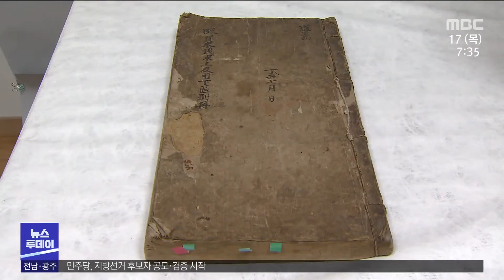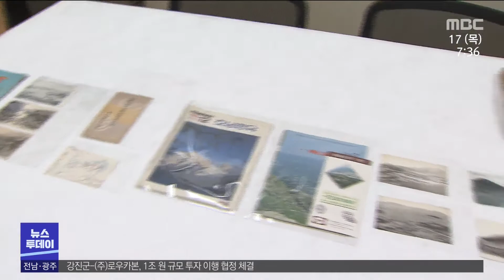시립박물관 건립 앞두고 '유물 수집'에 주력[목포MBC 뉴스투데이]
여수시립박물관이
오는 2024년 개관할 예정입니다.

박물관에 전시, 소장할 유물을 수집하고 있는데,
지난해이후에만 5천점 가까이 늘어
만2천 점을 넘어섰습니다.

◀ＶＣＲ▶
정조 19년, 1795년에 왕명으로 간행된 이순신의 유고전집인 충무전서는
이순신 장군이 작성한 장계와 난중일기 등이 수록된
총 14권의 귀중한 임란 자료입니다.

1885년 거문도 사건 전후, 1년 반동안 작성된
영국군 수병의 항해일지와
당시 영국에서 발간된 잡지 '더 그래픽'의 한 페이지는
거문도 주민들의 삶을 엿볼 수 있습니다.

19세기말에 일본에서 편찬된 소설, 회본태합기는
토요토미 히데요시의 일대기를 다룬 84권의 책자가 나무상자에 담겨 있는데,
임란의 장면을 묘사한 삽화가 많이 수록돼 있습니다.

1887년 삼일포, 소라포 등, 순천부에 속해 있던
여수지역 진휼미 등의 지출내역을 상세히 기록한 장부는
지역의 역사가 고스란히 담겨 있습니다.

지난 2019년부터 여수시가 본격적으로
지역과 관련된 유물을 구입하거나 기증받기 시작한 이후
지금까지 만2천815점이 수집돼
별도의 수장고에 보관돼 있습니다.

◀ＩＮＴ▶김봉연 학예연구사
(저희 여수시립박물관이 선사시대부터 현대까지, 다 다루고 있는 전시기획을 하고 있기 때문에 특정 시대나 그런 걸 염두에 두지는 않고 여수지역과 관련된 자료라면 무조건 다 수집하고 있는 상황입니다.)

여수시는 현재
2024년 개관을 목표로,
국비와 시비, 280억 원을 들여
웅천 이순신 공원 내에
시립박물관 건립을 추진하고 있습니다.

올해도 9억6천여만 원의 예산으로
지역의 역사,문화와 관련된 향토사 자료를 더 수집할 계획이며,
시민들의 적극적인 관심과 참여도 당부하고 있습니다.

여수시는 또,
이 유물들이 아직까지 일반에 공개된 적 없는 귀중한 자료라며,
시립박물관 개관 이전이라도
인근 지역 박물관에 대여해 전시하기로 하고
국립광주박물관에 38점의 유물을 처음으로 빌려줬습니다.

올연말 여수시립박물관 착공을 앞두고
지역의 어제와 오늘이 담긴 귀중한 유물들이
벌써부터 세간의 관심을 모으고 있습니다.